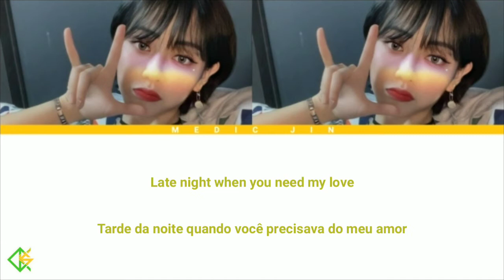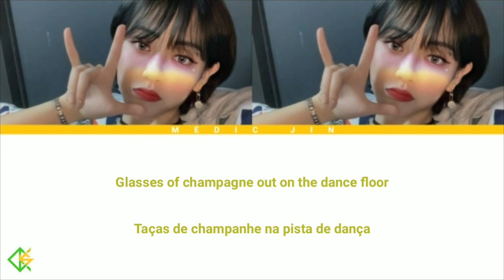Medic Jin (메딕진 Of. GIRLKIND) - 'Hotline Bling (Cover)' [Color Coded Lyrics ENG_PT/BR]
Artista: Drake
Cover por Medic Jin

N/T: Esse áudio não é uma gravação oficial, a MJ cantou essa música em seu 'Healing Radio' no VLIVE.